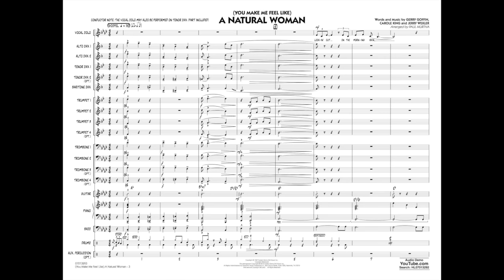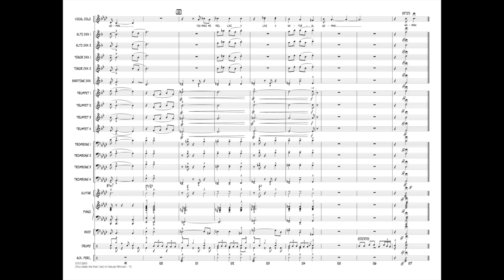(You Make Me Feel Like) A Natural Woman arr. Paul Murtha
Written specifically for Aretha Franklin, the “Queen of Soul” released this as a single in 1967 and it became one of her signature songs. Here's a powerful version for vocal solo and jazz ensemble sure to be a concert highlight!
HL07013292
HL07013293